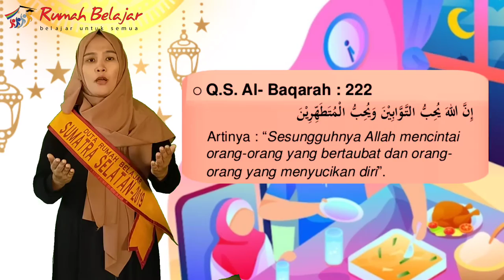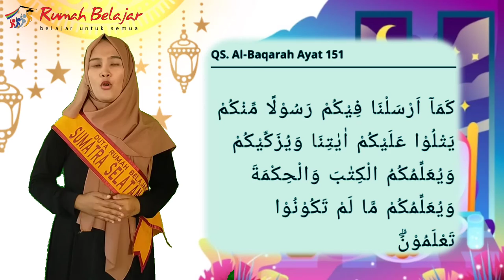Kultum DRB | Betty Marlina | Menjaga Kebersihan